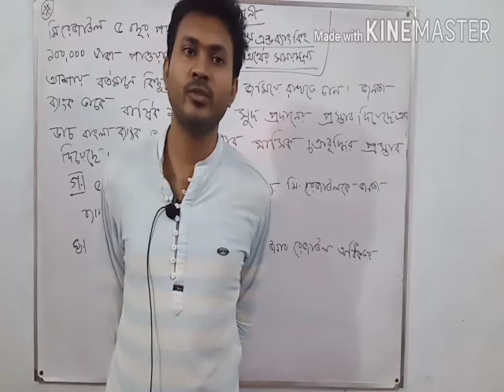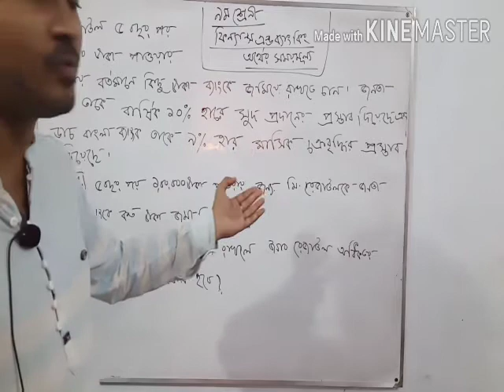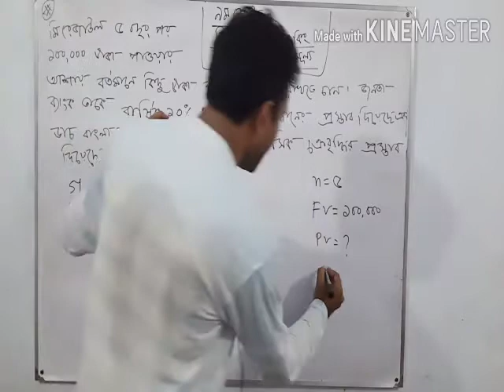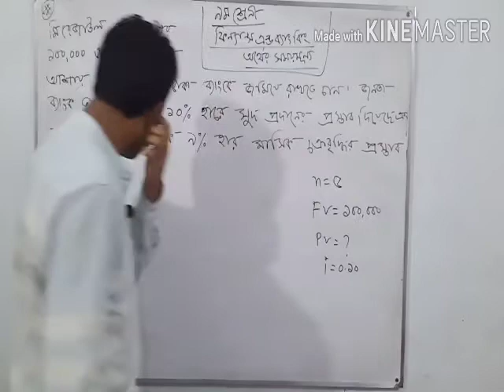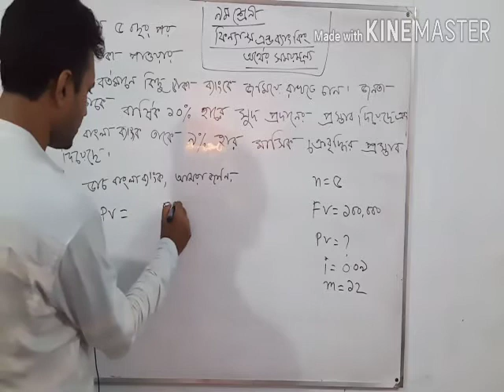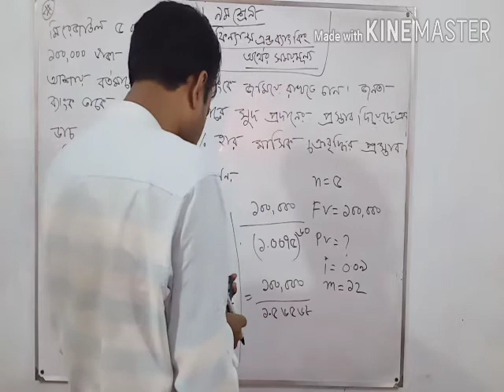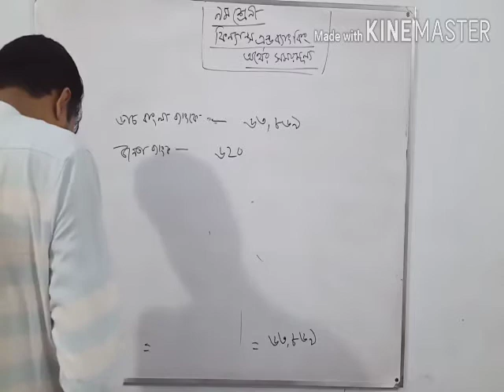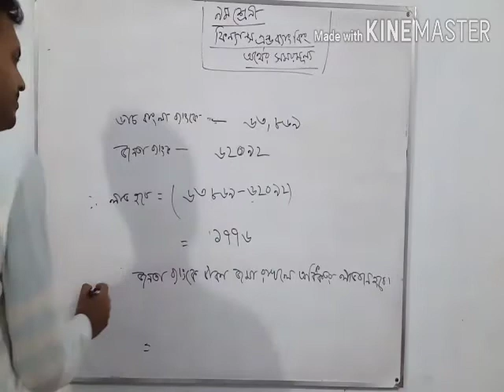ইয়াদ একাডেমী... শ্রেণীঃ৯ম....বিষয়ঃফিন্যান্স.....